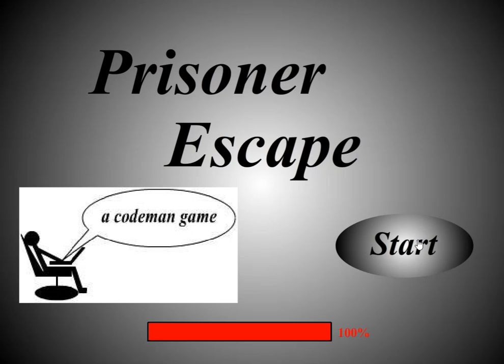[Codeman] Prisoner Escape Walkthrough